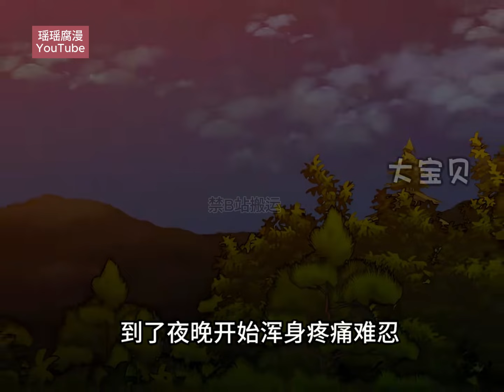最新《腐蚀的痛处》第1-32集|在突发异变的末世里男人本以为找到了安全居所没想到竟然是进了狼窝